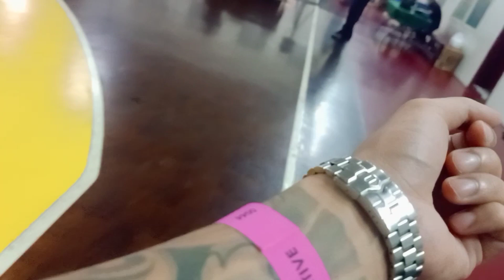Battle of Youtubers - Tukomi Vs Goodbois